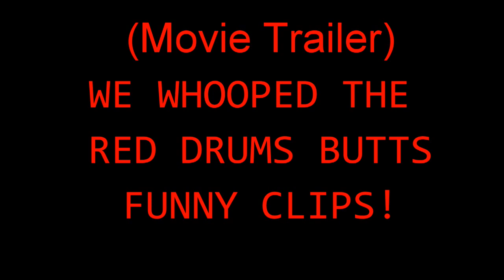We Whooped The Red Drums Butts MOVIE TRAILER! (Funniest Fishing Comedy You May Ever Witness)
YOU ARE WATCHING THE MOVIE TRAILER TO THE FULL VERSION MOVIE ENTITLED "WE WHOOPED THE RED DRUM BUTTS FROM SOMEWHERE UP A CREEK COMEDY FISHING PRODUCTIONS!"

About the Movie:
You heard it right. When it comes to fishing with Somewhere Up A Creek Comedy Fishing, they can really whip the fishes butts!

Our world's funniest redneck comedian fishing couple team Mikey and Angela take their humor to the creek again. This time they are on an adventure to go find some Red Drum up the creek. However, on this trip Mikey also catches a huge flounder. Heck, they have to throw everything back because they catch so many fish there just isn't enough room for the huge red drum.

Not only is the fishing great, but the comedy is even better. These two characters never stop pulling each other's strings, especially when they are stuck on a small Jon boat together.

Angela and Mikey are so talented at fishing and carrying on you just can't stop watching what is going to happen next.

Angela is a Nashville Recording Artist too. She was awarded the 1999 US Female Vocalist of the Year out of Nashville, Tennessee. You will love her southern wit that is for sure. She has become the worldwide Southern Fishing Moma of fishing and you never know what she is going to say next.

Mikey, well he is just one of the craziest fishing fellows you will ever witness. He is quite good at the game too. He has been fishing his entire life and is always full of surprises.

They sure can use your help to continue to grow. They are growing into one of the world's fastest growing fishing comedy teams on the worldwide internet.

Also, visit with them on Facebook too at Somewhere Up A Creek Comedy Fishing. Join their Fishing Group located there too called Somewhere Up A Creek Fishing Group.

WE WANT TO HEAR YOUR COMMENTS!

GOD BLESS AMERICA, GO FISH!